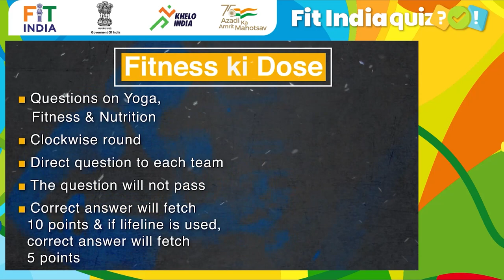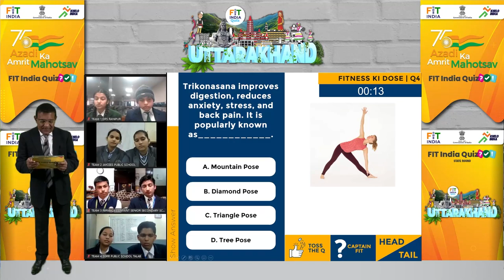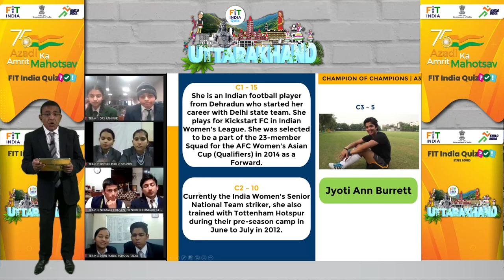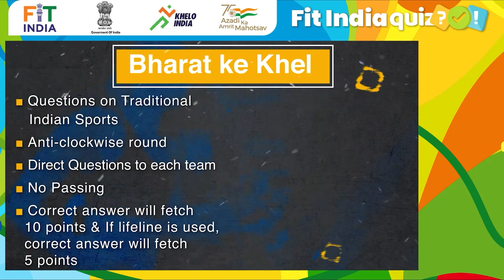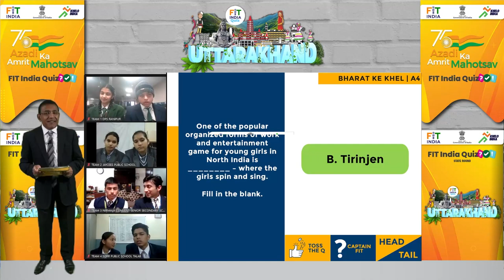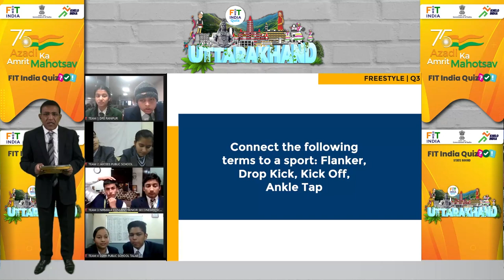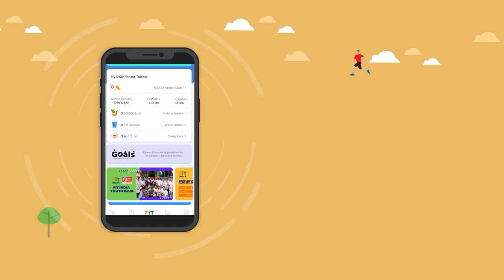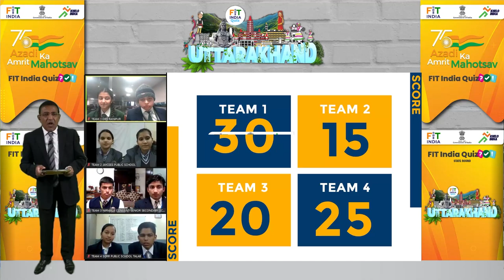FitIndiaQuiz | Uttarakhand Semi Final 2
Let's watch the Uttarakhand Semi-Final and see which 2 teams qualify for the Uttarakhand state finals. Share your best wishes in the comments below